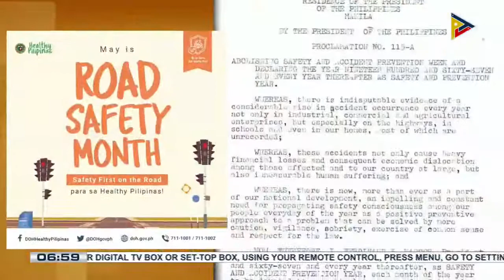Tips para sa ligtas na pagbibisikleta, alamin!